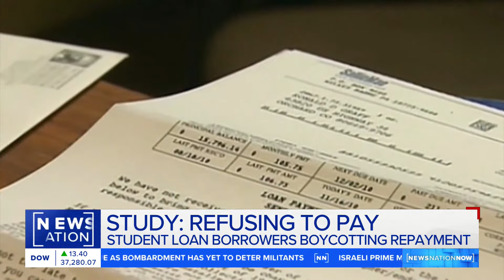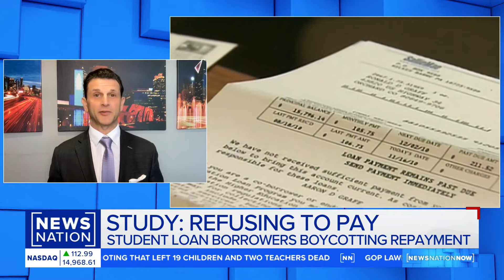Survey: One in 10 refusing to pay student loans out of protest | NewsNation Now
Millions of student loan borrowers are not paying their debts after the pandemic pause ended in October, and some say they are refusing to pay out of protest. Ted Jenkin, CEO of oXYGen Financial, joined "NewsNation Now" to discuss.